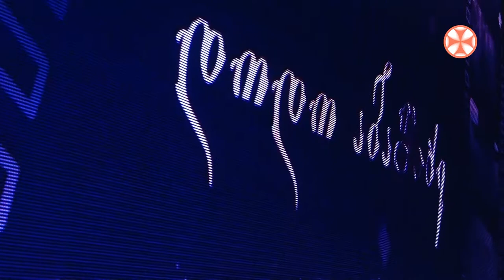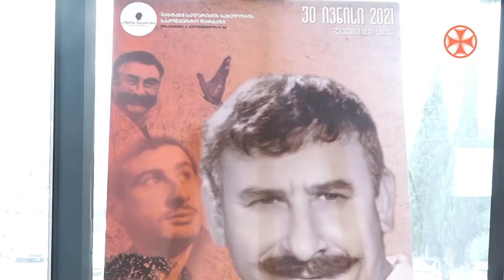მსახიობ დოდო აბაშიძის ხსოვნისადმი მიძღვნილი საღამო